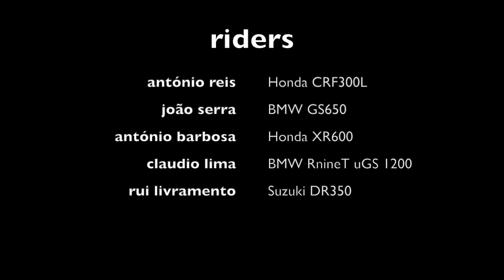dOw faia brava, cidadelhe jun23